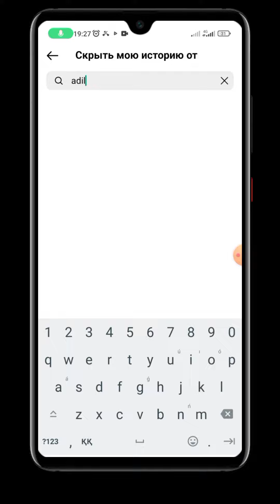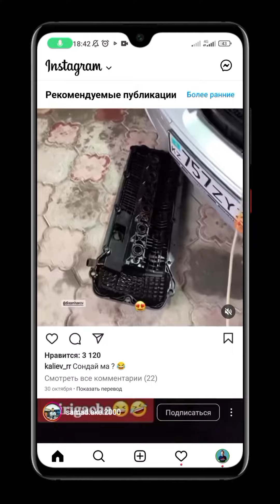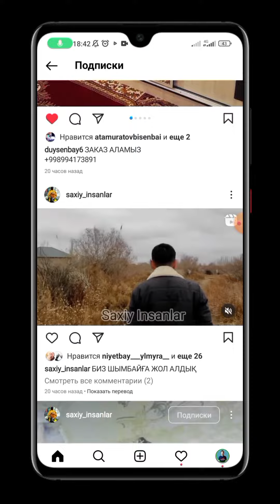INSAGRAMDA ISTORYANI SHEKLEW REKLAMA KORMEW USILLARI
Instagram sirlarin sizler menen birge uyrenemiz

Layk Podpiska komment